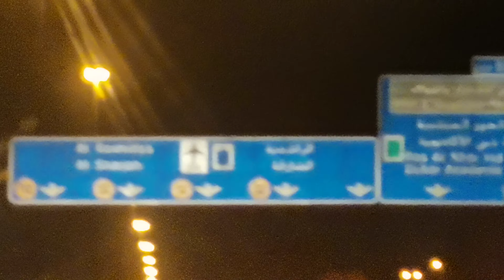global village night view from road